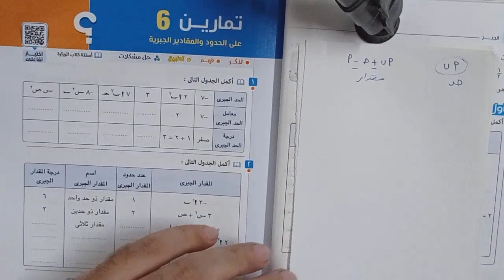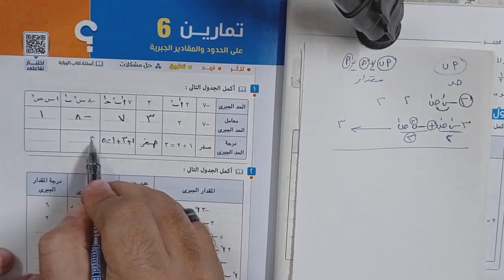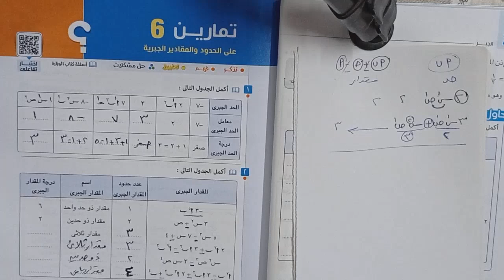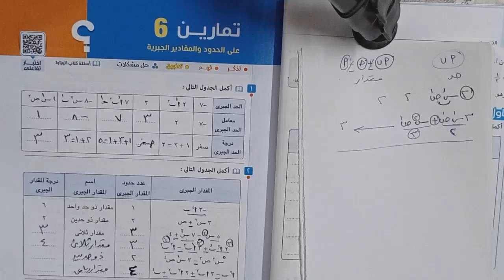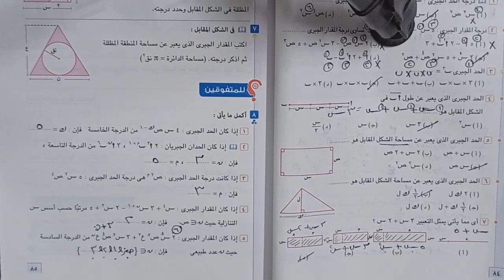حل تمارين المعاصر - الحدود والمقادير الجبرية - اولي إعدادى ترم اول 2022 ⚡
حل تمارين كتاب المعاصر كامله علي الدرس الاول الوحدة الثانية جبر للصف الاول الاعدادي ( الحدود والمقادير الجبرية ) ⚡